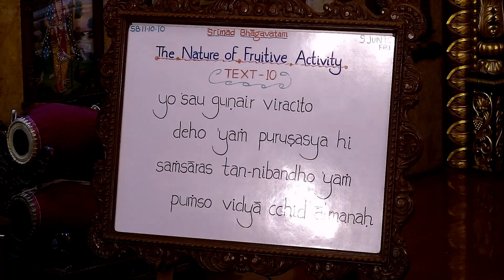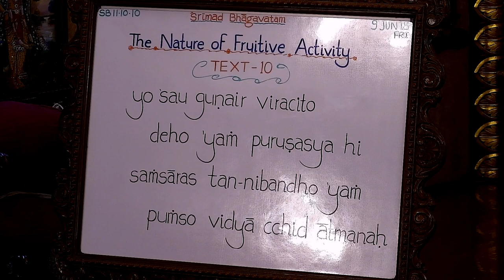Sankirtan Prabhu lecture on The Most Confidential Knowledge at ISKCON Chowpatty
Srimad Bhagvatam Class 11.10.10 by Shivram Prabhu at ISKCON Chowpatty on 9th June 2018